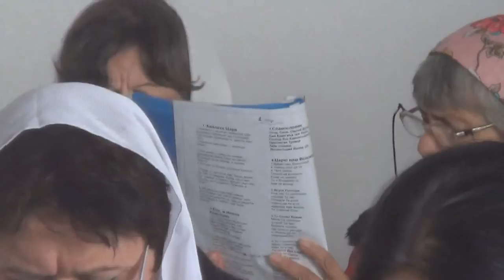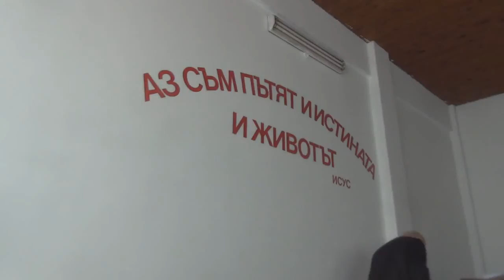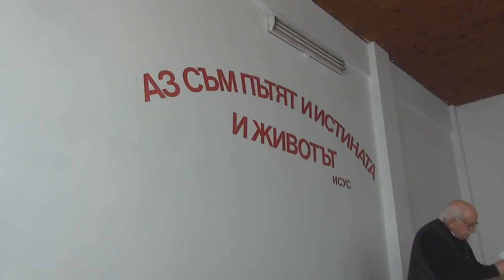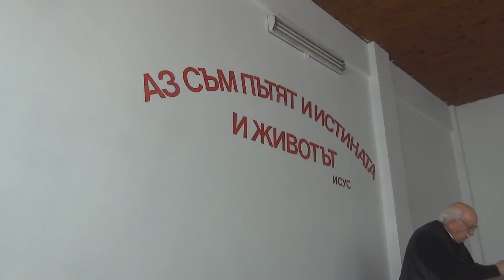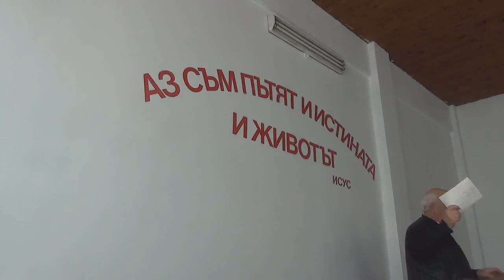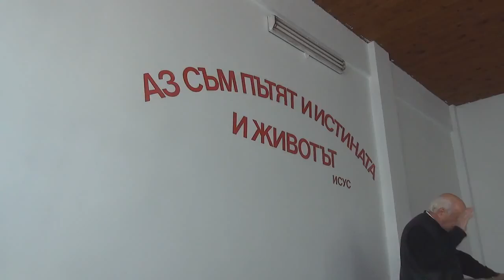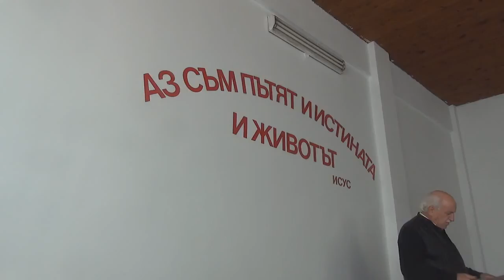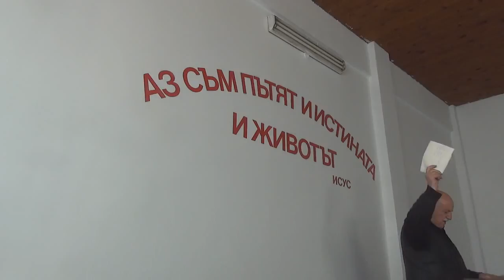2015.10.03: Римляни 3